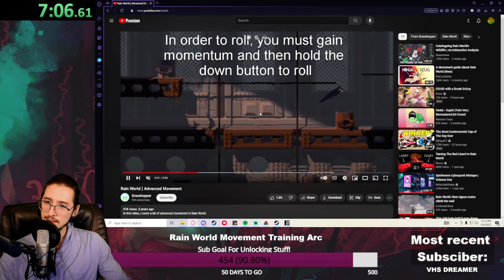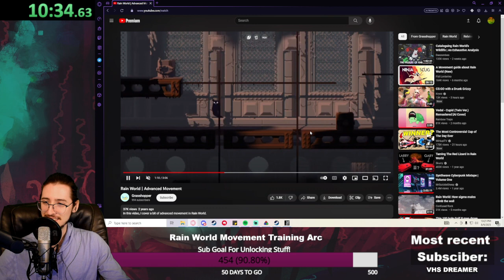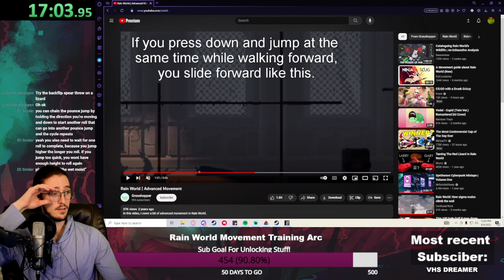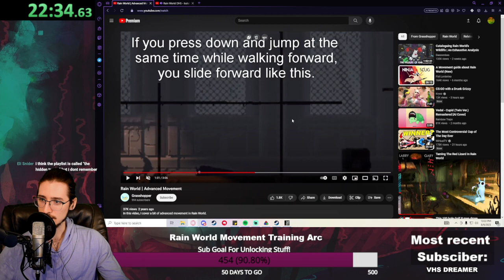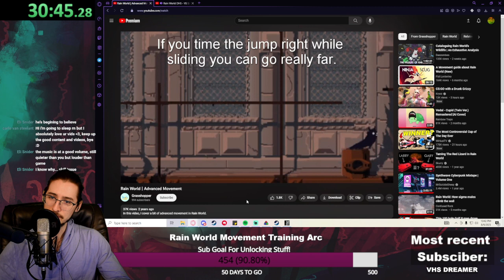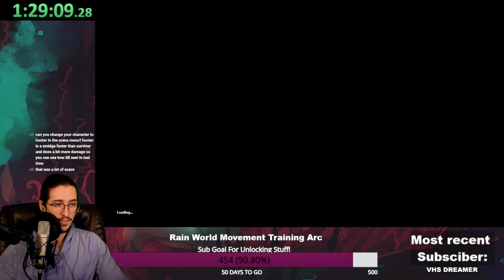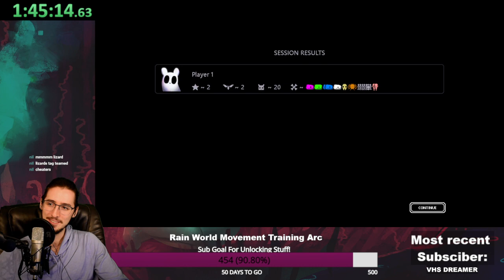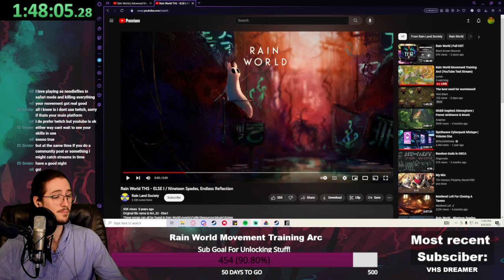Rain World Advanced Movement Training Arc! (VOD)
Streamed on 08/10/2023 on Youtube Main Channel @Lunanan